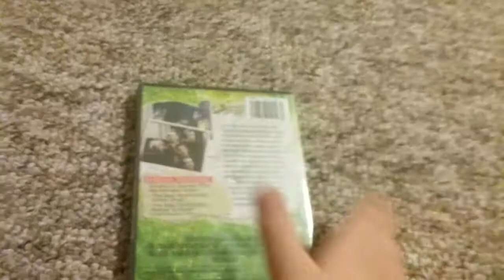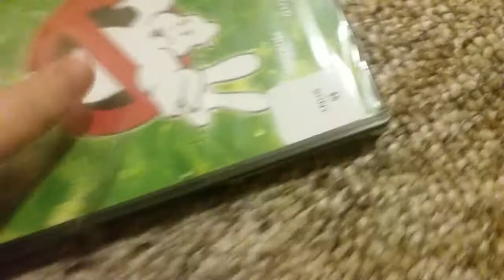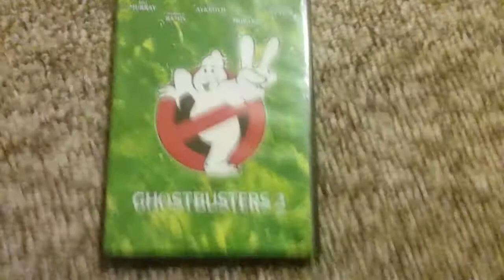Ghostbusters II | DVD Unboxing